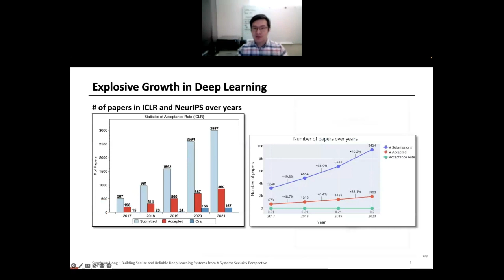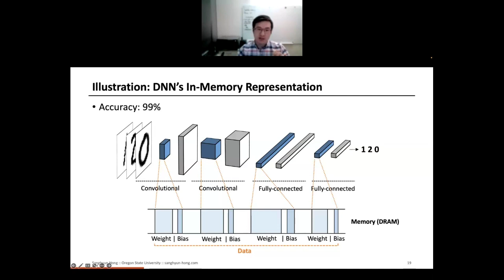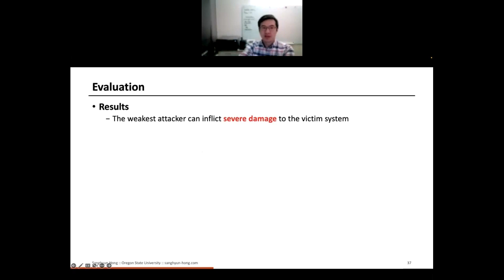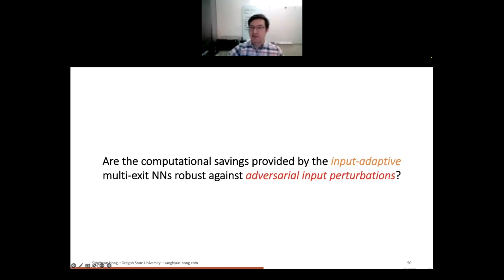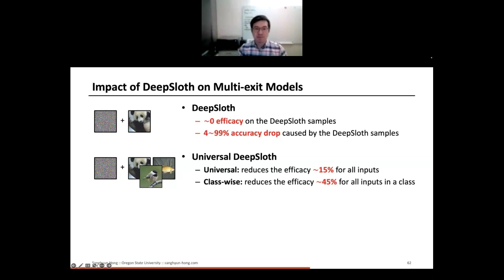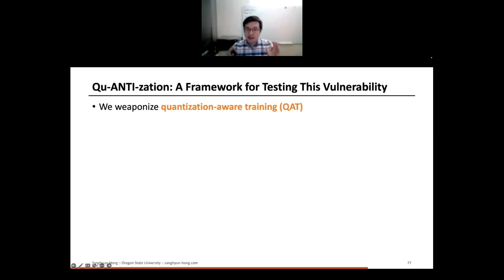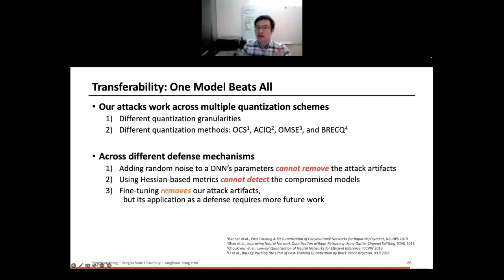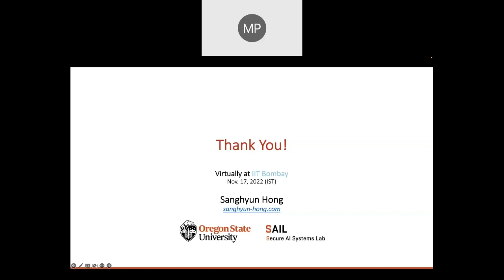System Security Perspective on Building Secure & Reliable Deep Learning System - Prof. Sanghyun Hong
Abstract:

How can we build secure and reliable deep learning systems for tomorrow?

We cannot answer this question without understanding the attack surfaces of deep neural networks (DNNs)—the core component of those systems.

Recent work studied the attack surfaces such as mispredictions caused by adversarial examples or models altered by data poisoning. However, most of the prior work narrowly considers DNNs as an isolated mathematical concept, and it, therefore, overlooks a holistic picture—leaving out the security and privacy threats caused by vulnerable interactions between DNNs and other system components, such as hardware, systems, or software.

In this talk, I will discuss my work, studying computational properties of DNNs from a systems security perspective, that has exposed critical security and reliability threats and has steered industrial practices. First, I will show how vulnerable DNNs are to hardware-level attacks, such as fault injection. An adversary who wields Rowhammer, a fault-injection attack that flips random or targeted bits in the physical memory, can inflict an accuracy drop up to 100% in practice. Second, I will show how vulnerable the computational savings provided by efficient deep learning algorithms are in adversarial settings. By adding human-imperceptible input perturbations, an attacker can completely offset a multi-exit network's computational savings on an input. Third, I will show how vulnerable the common practice of applying a leading compression method (i.e., quantization) can be exploited to achieve adversarial outcomes. An adversary trains a well-performingmodel, and a victim who quantizes it activates malicious behaviors that were not present in the floating-point format. I will conclude my talk by discussing one on-going research for achieving my vision.

Bio:
Sanghyun Hong is an Assistant Professor of Computer Science at Oregon State University. His research interests lie at the intersection ofcomputer security, privacy, and machine learning. He focuses on studying the computational properties of DNNs, which makes systems using them particularly vulnerable in adversarial environments. His work has been published in USENIX Security, ICLR, ICML, and NeurIPs. He is the recipient of the Samsung Global Research (GRO) Award 2022. He was selected as a DARPA Riser 2022, a speaker at USENIX Enigma 2021, and a recipient of the Ann G. Wylie Dissertation Fellowship. He earned his Ph.D. at the University of Maryland, College Park. He received his B.S.at Seoul National University.

You can find more about Sanghyun at [1]sanghyun-hong.com